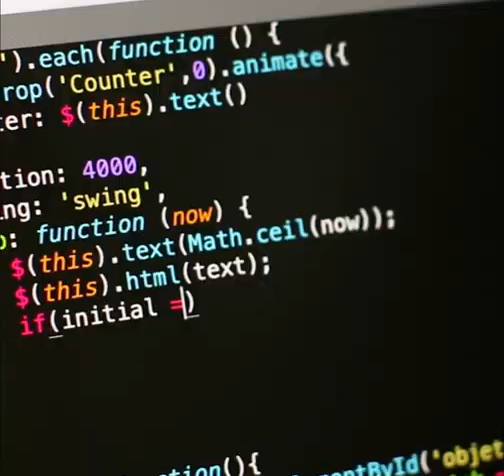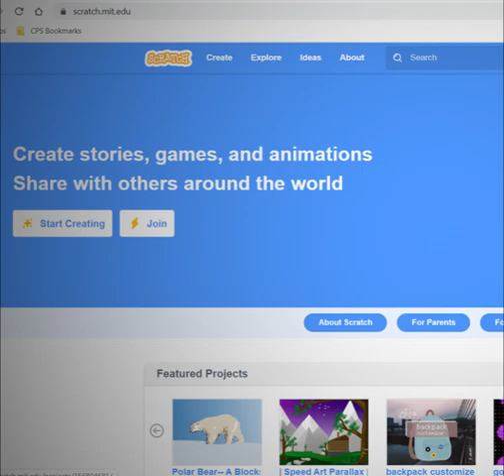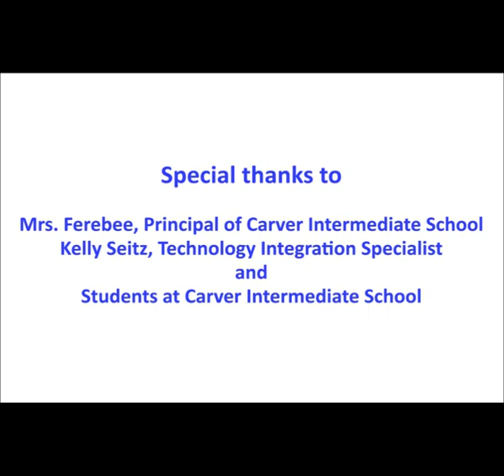Coding...An Essential 21st Century Literacy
Better Together Series